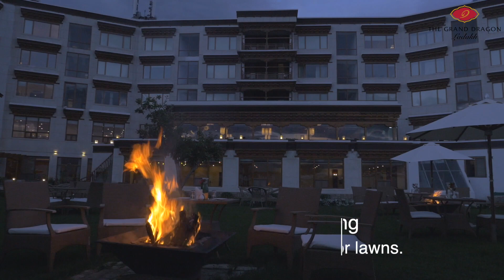The Grand Dragon Ladakh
Marketing video made by idadika Studios